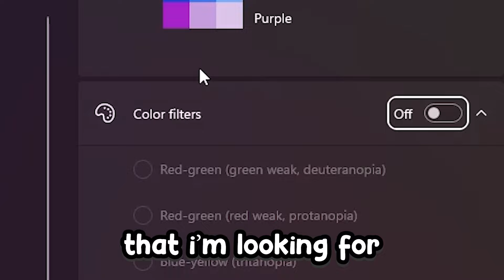MM2, But I CAN'T SEE COLORS... (Murder Mystery 2)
In today's video, I played MM2, but WITHOUT ANY COLORS!
 Ignore pls: roblox, Roblox gameplay, mm2 ,mm2 gameplay, murder mystery 2 roblox game, mm2 but without any colors, murder mystery 2 buwithoutut any colors, mm2 but can't see colors, murder mystery 2 but I can't see any colors, murder mystery 2 but I can't see any color, mm2 but i cant see color, weendi, weendi roblox youtube, 2024, mm2 winter update